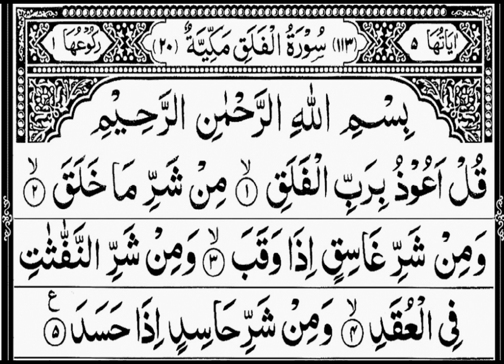surah falaq with urdu translation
quran, surah falaq tilawat, surah falaq 100 times, Surah falaq, surah al falaq, Surah falaq with urdu translation
benefits of surah falaq, benefits of surah falaq and nas, benefits of surah al falaq, surah falaq benefits